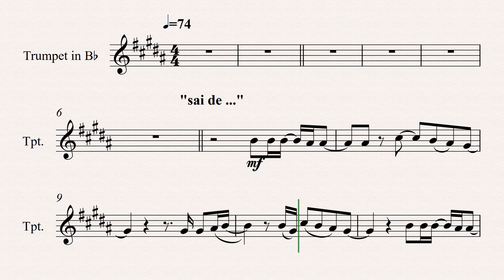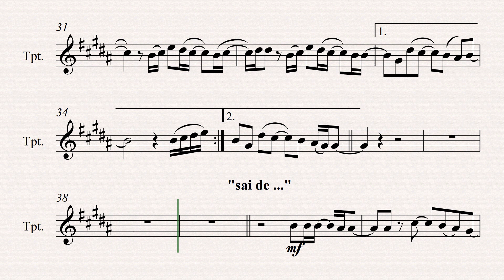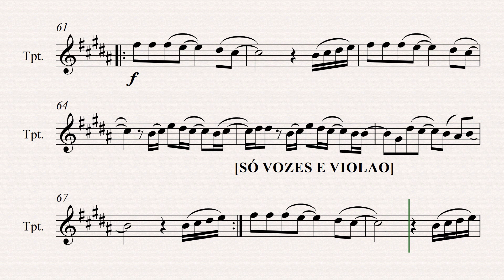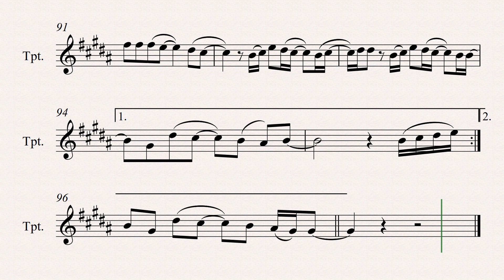UMA NOVA HISTÓRIA "Fernandinho" [ Partitura p/ Trompete ] 👇PARTITURA PDF👇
Uma nova história
Canção de Fernandinho
Sai-te da tua terra, da tua parentela para a terra que eu te mostrarei
E farei de ti uma grande nação, e tu serás uma bênção
Sai de tua tenda
Oh filho meu, e te mostrarei as estrelas do céu
Oh filho meu, e te mostrarei a areia do mar
Será que podes contar
Será que podes imaginar
Tudo aquilo que sonhei para ti, filho meu
O que minhas mãos fizeram para ti, filho meu
Minha benção será sobre ti
Uma nova história Deus tem pra mim
Um novo tempo Deus tem pra mim
Tudo aquilo que perdido foi
Ouvirei de sua boca "te abençoarei"
Uma nova história Deus tem pra mim (um novo tempo)
Te abençoarei
(Um novo tempo) um novo tempo Deus tem pra mim
Abençoarei
Uô, uma nova história
Um novo som, um novo tempo, um novo dia